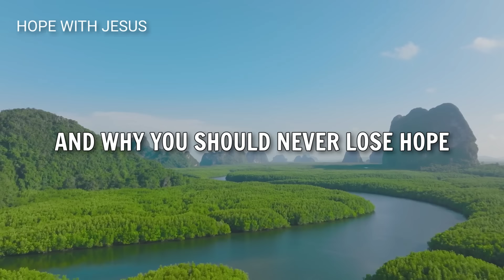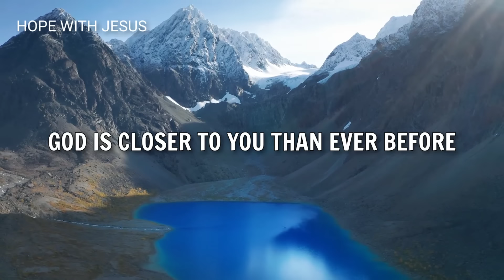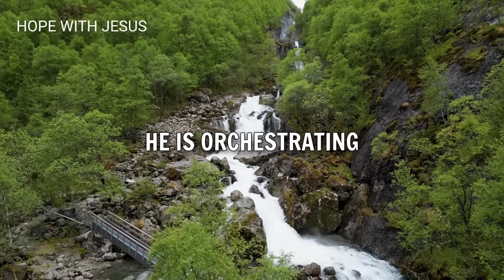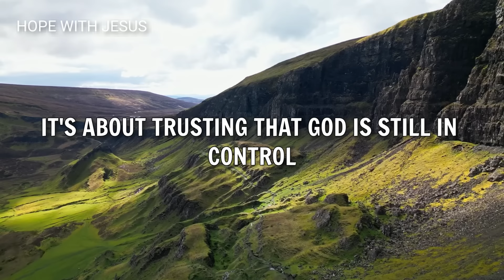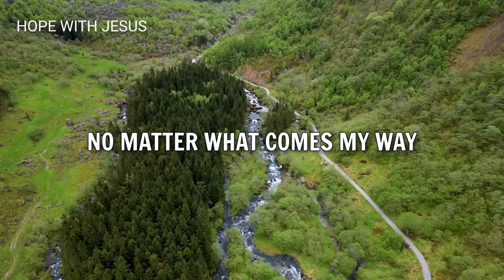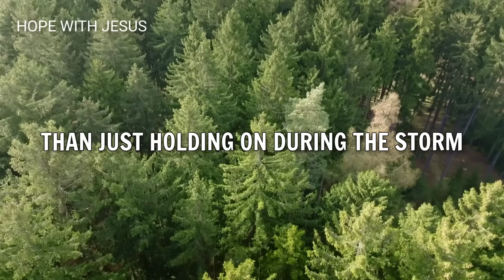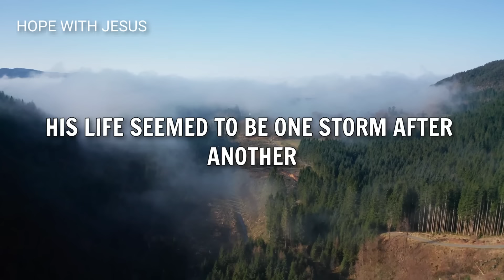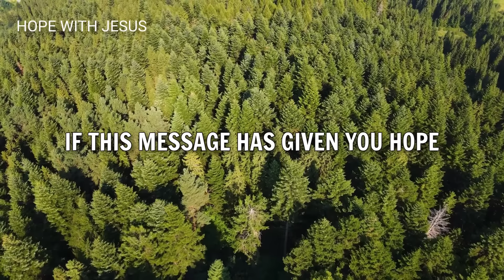Don't Lose Hope, God Will Bless You in the Middle of the Storm (Christian Motivation)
Feeling overwhelmed by life’s challenges? In this powerful and uplifting sermon, discover how God’s blessings can manifest even in the midst of your storm.

Learn to trust in His plan, anchor your hope in His promises, and find peace in His presence.

Don’t lose hope—God is with you every step of the way. Watch now to be inspired and encouraged!